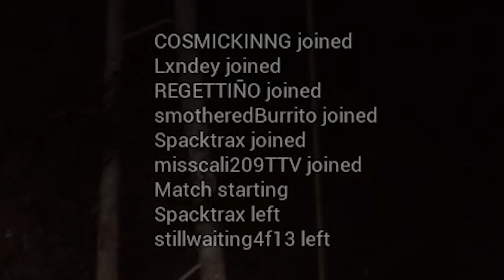THIS is how you handle toxic players on Friday the 13th!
This is what happen when you talk trash and sabotage your teammates/counselors on Friday the 13th.